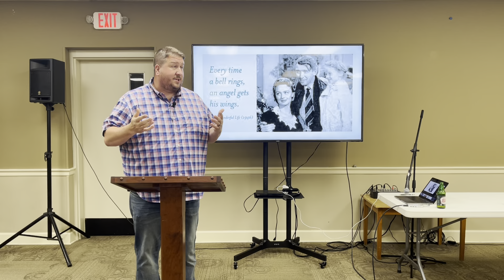Discipleship Central - Week 6 / What are Angels, Satan, and Demons?